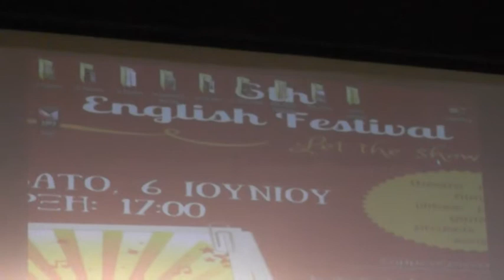6 6 2015 6ο Φεστιβαλ Αγγλικής Γλώσσας